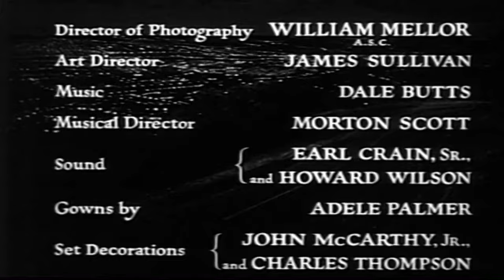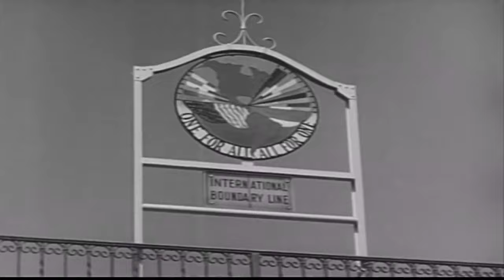Gözyaşları için Çok Geç (1947) – Too Late for Tears | Kovboy ve Western Filmleri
Film, 1955'te Killer Bait adıyla yeniden yayınlandı. Too Late for Tears, uzun yıllardır kamu malıdır; filmin farklı çalışma sürelerine sahip birkaç farklı düzenlemesi var.[2] 25 Ocak 2014'te, Film Noir Foundation tarafından San Francisco'daki Castro Theatre'da Noir City 12'de restore edilmiş 35 mm'lik bir baskının prömiyeri yapıldı.